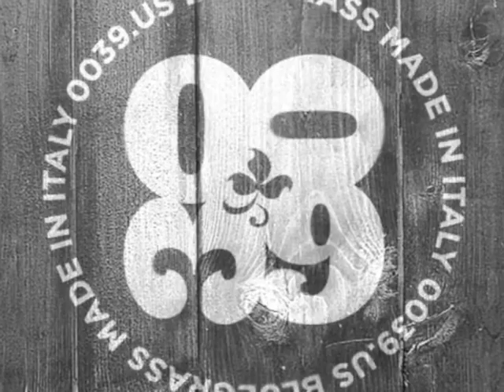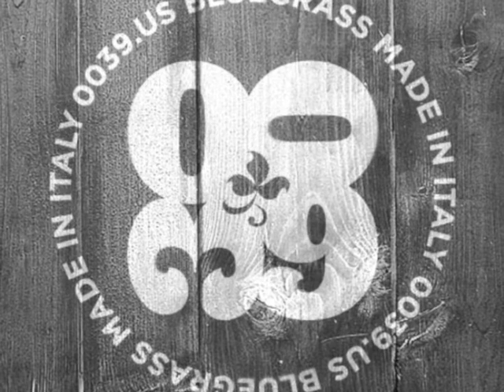0039 at EWOB 2012 - Bluegrass Made in Italy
0039 at the European World of Bluegras 2012
with special guest Jens Kock on Banjo